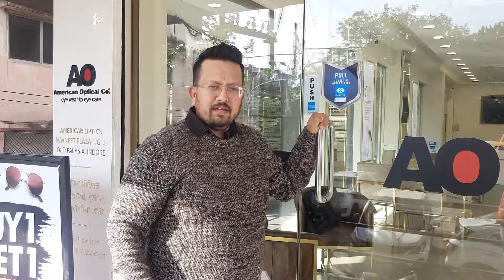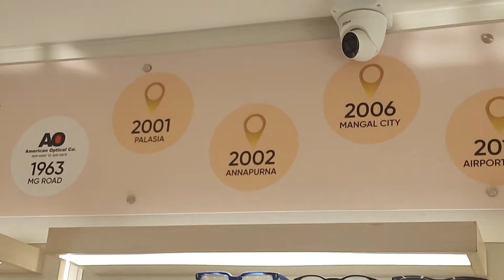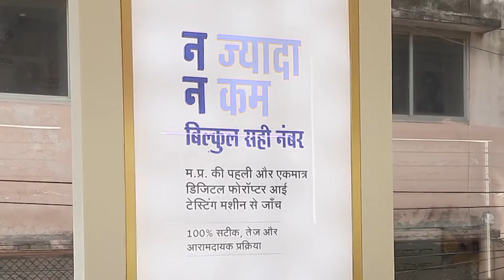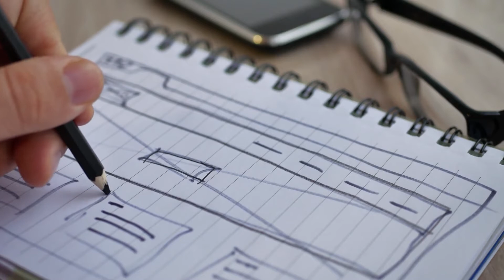HOW TO DESIGN STORE BRANDING FOR YOUR BRAND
STORE BRANDING TELLS ABOUT THE BRAND  BEFORE YOUR PRODUCT MEET THE CUSTOMER. IS YOUR COMMUNICATION TO THEM MAKE IT NICELY, MAKE IT WISELY.